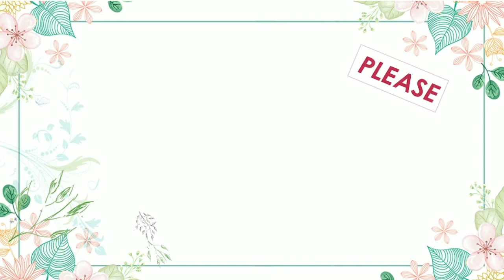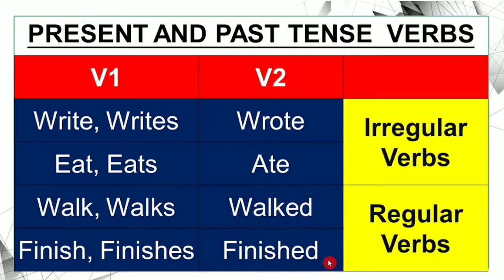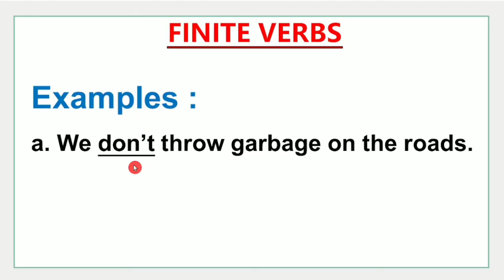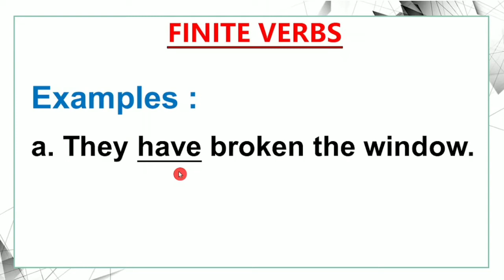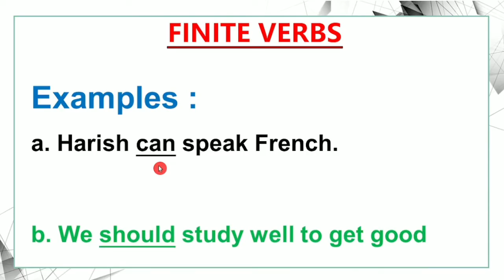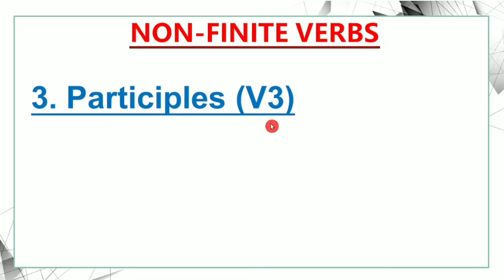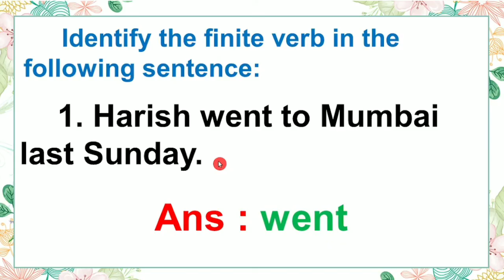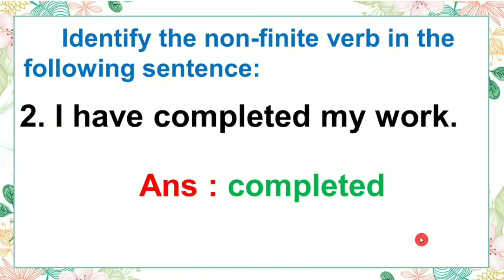FINITE AND NON FINITE VERBS | SSLC ENGLISH | FOR ALL THE COMPETITIVE EXAMS | EXPLAINED IN KANNADA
Dear Learners,